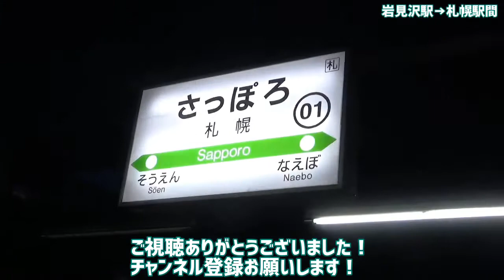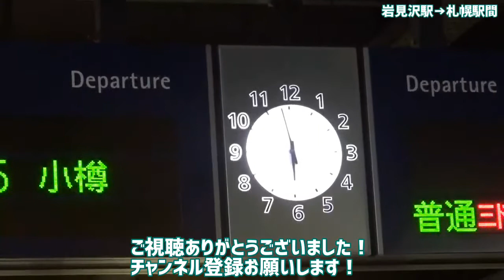【車窓】特急ﾗｲﾗｯｸ34号に乗車 その②砂川駅→札幌駅 2021.03.19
旭山動物園の帰り、特急ﾗｲﾗｯｸ34号に乗車して札幌に帰りました。進行方向右側の車窓です。
まだ雪の残る風景を、一緒に乗っている雰囲気で、車窓を楽しんでいただけたら、幸いです。
その②砂川駅から、終着札幌駅までです。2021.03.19収録

Googleで調べながら作成していますが、途中の河川名や交差する道路名、間違っている個所があれば、ご指摘ください。

お時間のある時に、ごゆっくりご覧下さい。